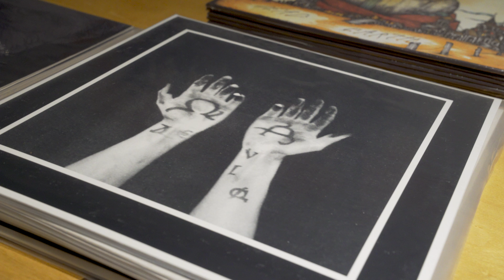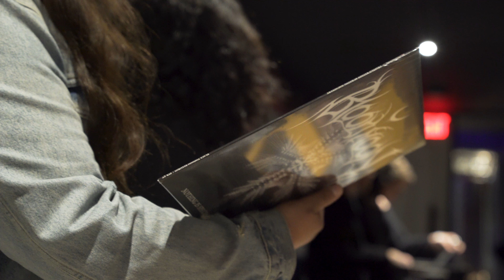Hail Yourself Metalzine Launch Party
On April 28th, 2018 Hail Yourself! Metalzine Issue #1 was unleashed! Thanks to everyone who came out to celebrate with us, and to our vendors for making it such a kickass night. YOU RULE.

Get your free digital download of issue# 1 at hailyourselfzine.com

Venue: Underground Brewing Co. San Luis Obispo, CA.